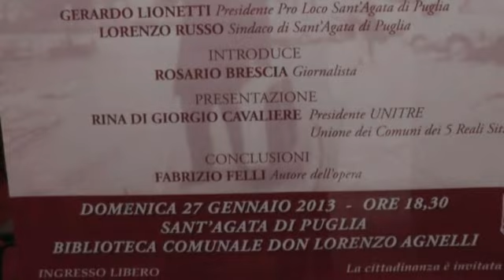Sant'Agata di Puglia - Presentazione libro Felli - 1 parte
27 gennaio 2013 Presentazione del libro di Fabrizio Felli 'Luca Russo l'emigrante' - 1 parte